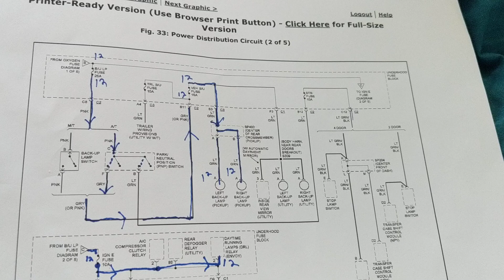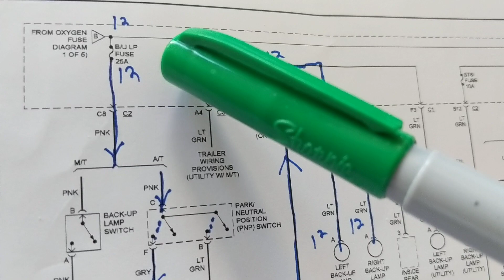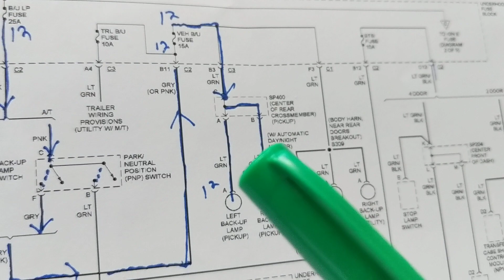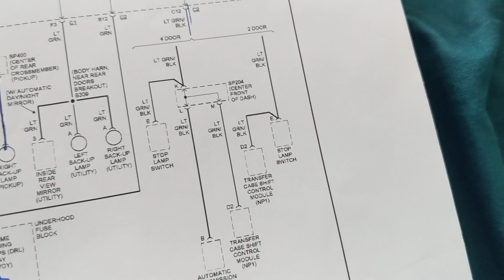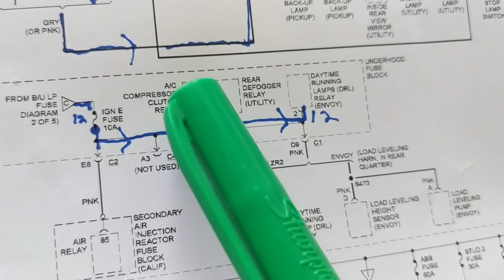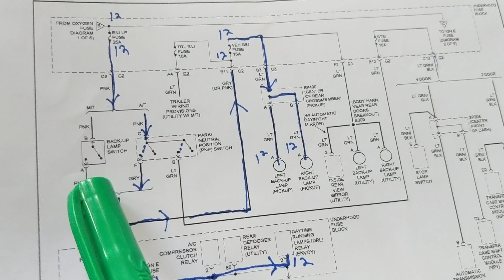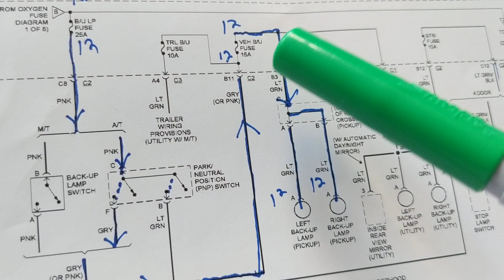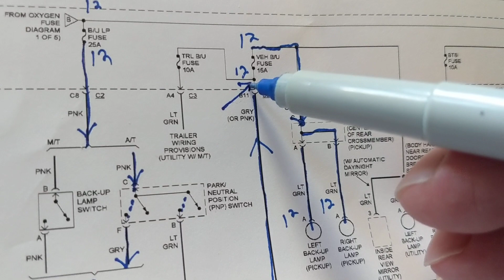how to find the right FUSE AND RELAY FROM A WIRING DIAGRAM SHORTCUTS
how to find the right fuse and relay from wiring diagram shortcuts this explains how to use the power distribution. and also how to find the system from the fuse till the relay till the component that you are looking for you do not have to use a schematic from top to right wherever you find the component that's how you follow it,